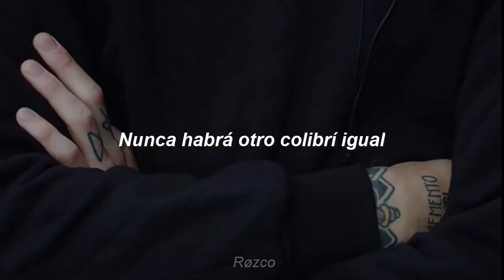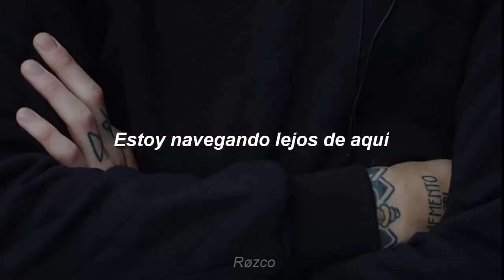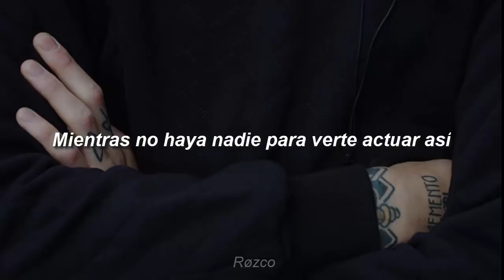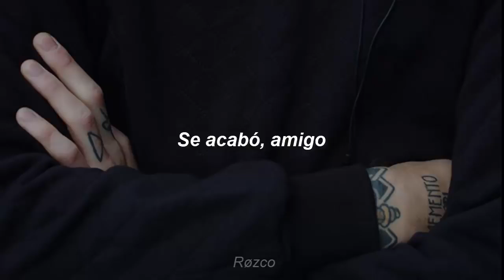The Dig Tired of Love Sub Español